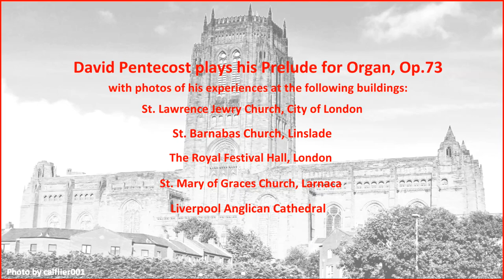David Pentecost plays his Prelude for Organ, Op.73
Please share if you like this video.
Recorded on 10th March 2024, and illustrated with photos about the composer's hobby as an organist from the 1980s to 2022.